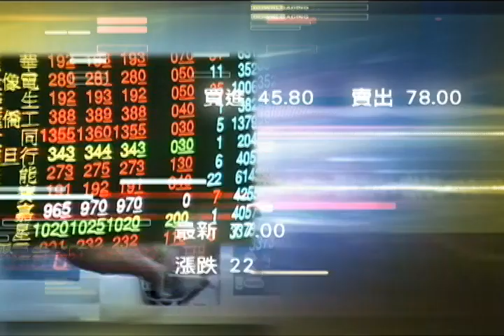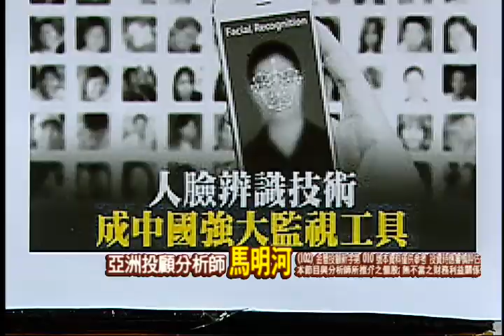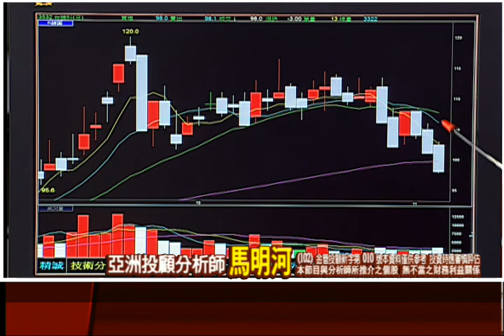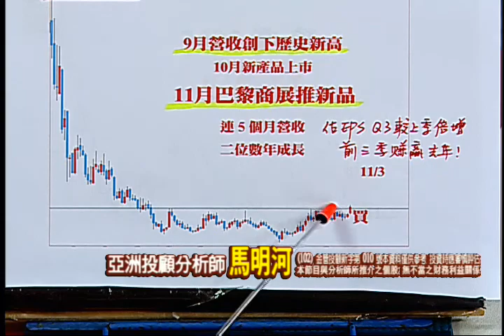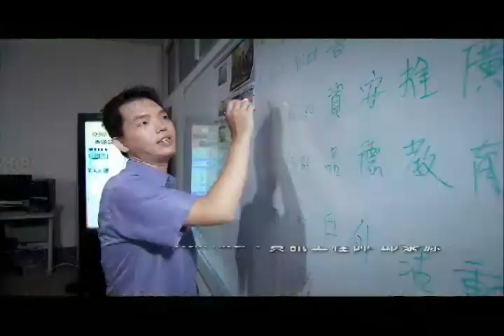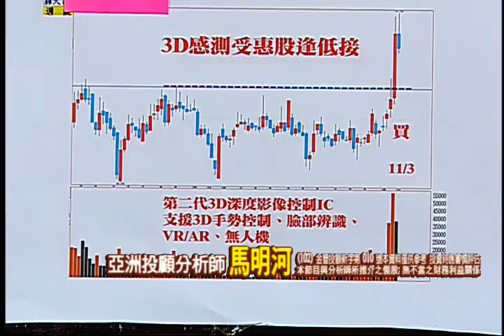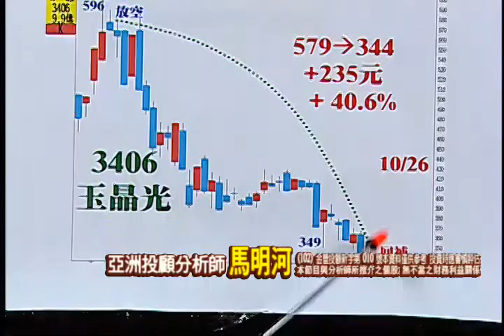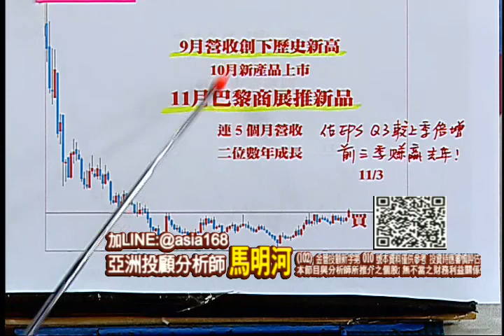171103亞洲之星